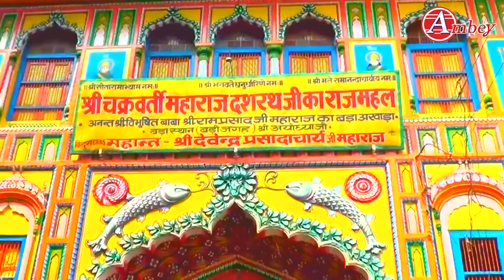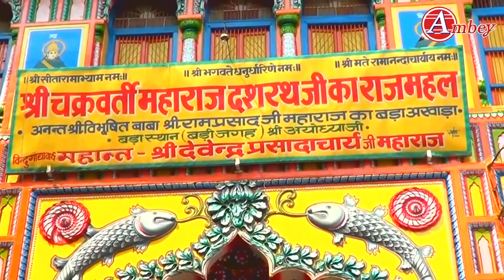सीता_स्वयंवर_श्री_राम_विवाह - पूज्य श्री देवेन्द्र जी महाराज - Ram Vivah Geet - Vivah Panchmi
सीता स्वयम्बर - श्री राम विवाह - पूज्य श्री देवेन्द्र जी महाराज  - Ram Vivah Geet - Vivah Panchmi

Album  - Shree Ram Vivah
Song – Shree Ram Vivah
Singer - Pujya Shri Devendra Ji Maharaj
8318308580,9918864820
DVT-1807
VNTR2431